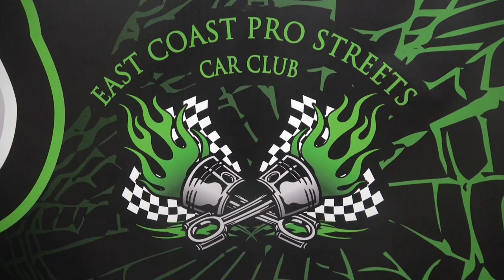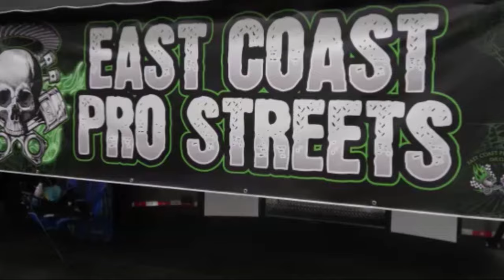1967 Chevelle SS Pro Street ECP CVAS Dreamgoatinc Hot Rods Customs and Muscle Car 4K Video